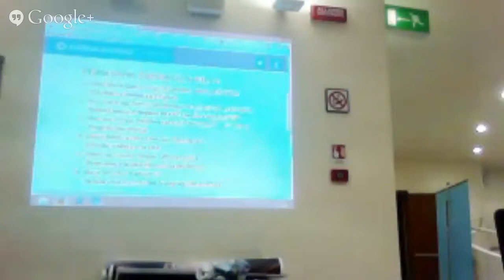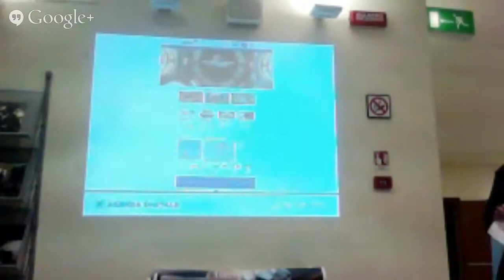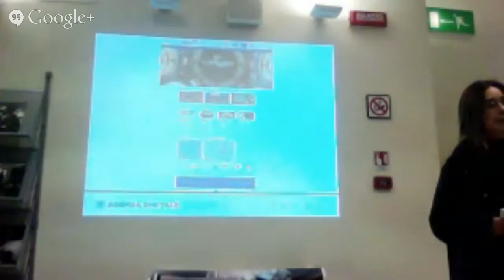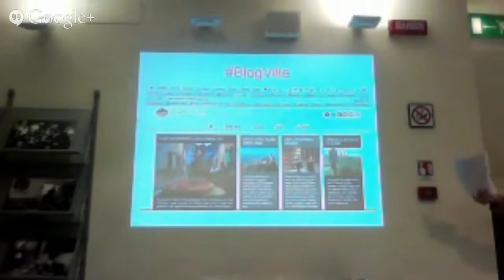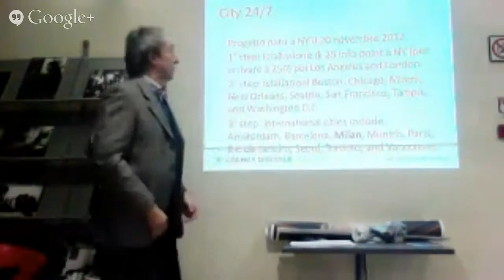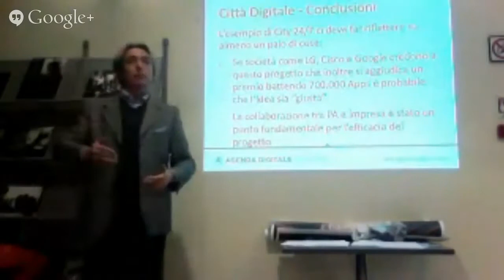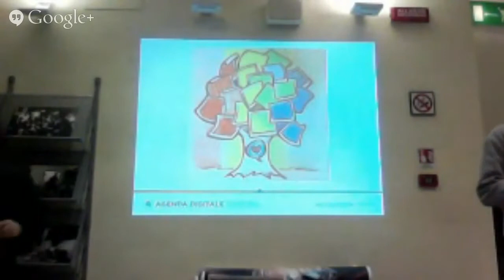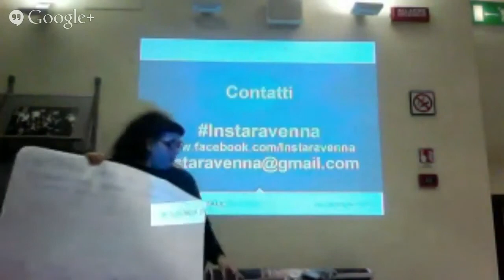Workshop Turismo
5 dicembre 2013 - ore 17:00
"Punto Ristoro" del Palazzo dei Congressi, Largo Firenze, 1 (RA)